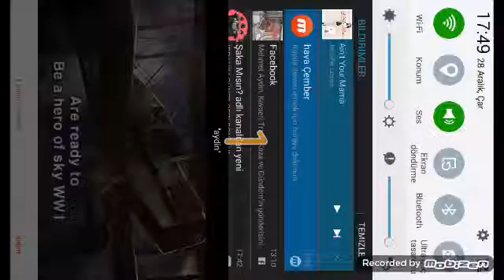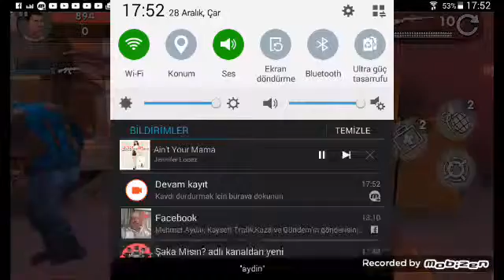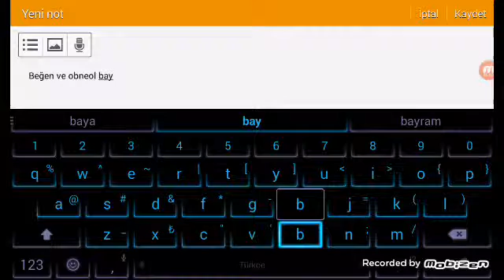Oyun oynuyorum guns of boom